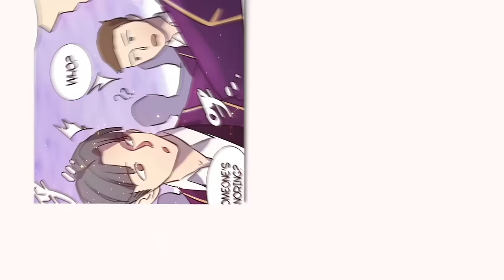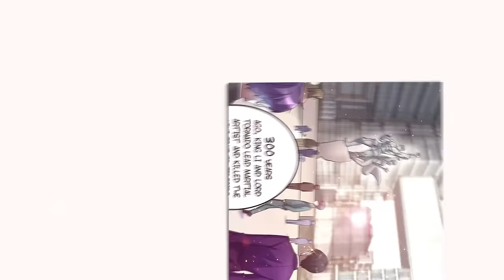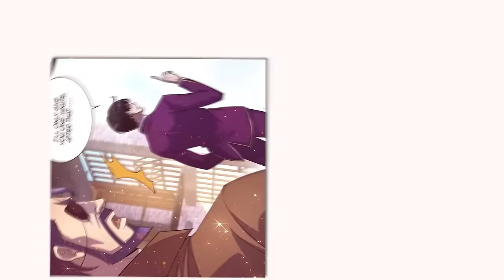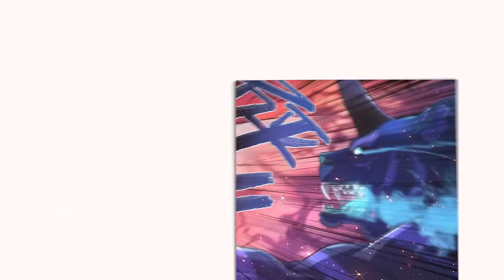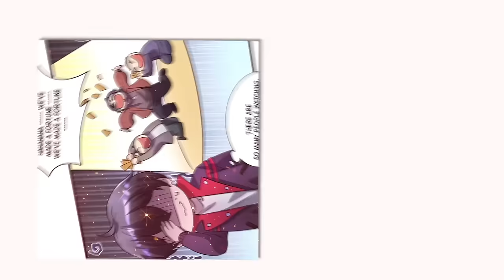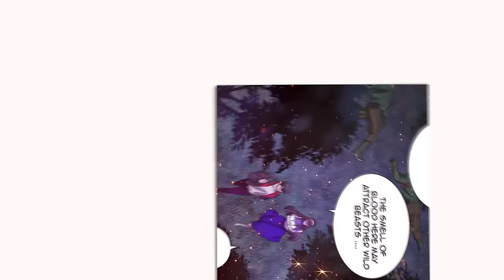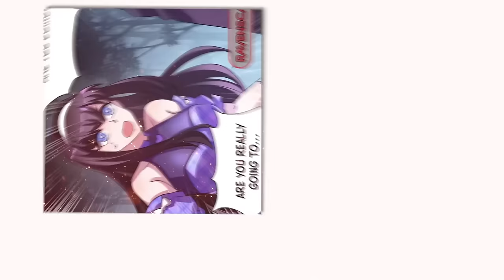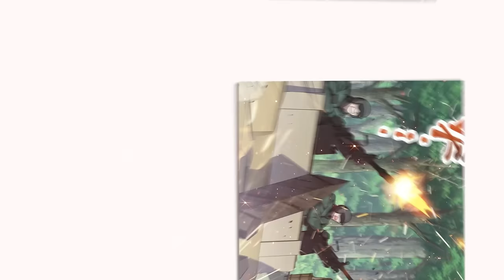He Was Betrayed By His Friends, But Reincarnates With The Skill Of Immortality